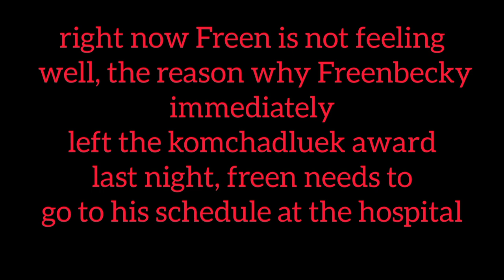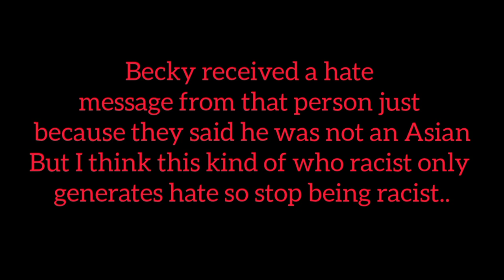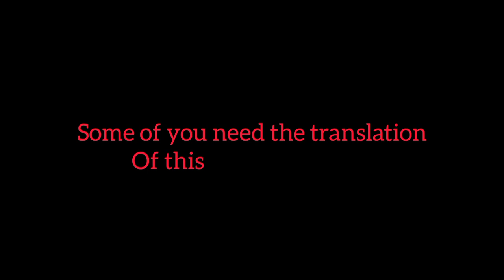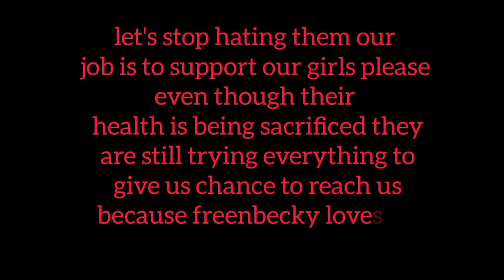FREENBECKY NEED A LOT OF REST|FREENBECK|THAI GL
Guys welcome to my channel this video is for entertainment purposes only if you don't feel to watch it then you are free to skip this 😉 no Tox just love love love love 😘

Musician: Carl Storm

Musician: Carl Storm